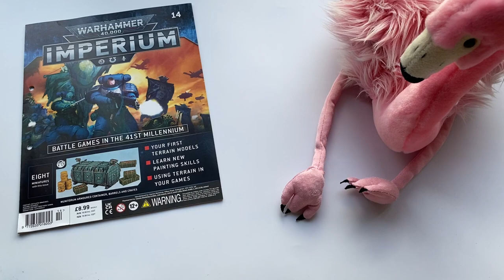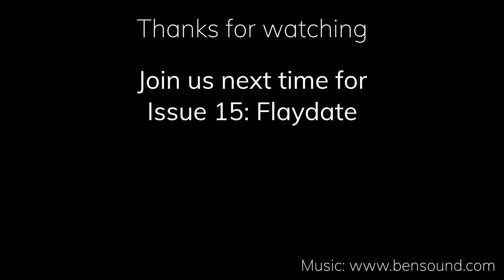Painting Warhammer 40,000 Imperium - Issue 14: Crate Expectations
This is Warhammer Imperium magazine issue 14 wherein we finally get a delivery of stuff from the Imperial Logistics Corps (if that's a thing). We had to paint them ourselves though, stupid, lazy logistics folks. Battlezone: Manufactorum – Munitorum Armoured Containers.